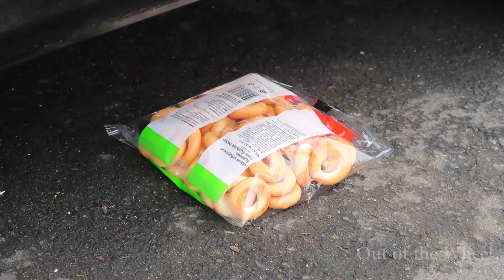Experiment car VS spoiled food. Out of the Wheel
We get rid of unnecessary broken things with the help of a car. In this video, the wheel will press on coffee glasses, expired bread, chips, air rice, dried pasta, rotten beets and grapefruit . See to the end. Admire how beautifully the grapefruit splashes, how the Apple crunches.  Enjoy your viewing! Our goal is to provide you with interesting experiences and fun sounds. This will help you relax after hard work.

# test#asmr#autoVS#antistress#vscar